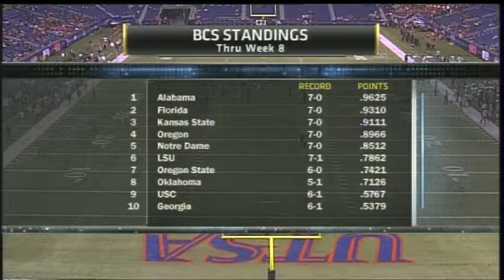NCAAF 2012 Utah State at UTSA 4th Quarter